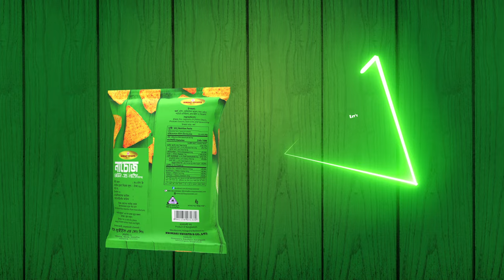Nachoz Advertisement | নাচোজ । LET'S নাচো !